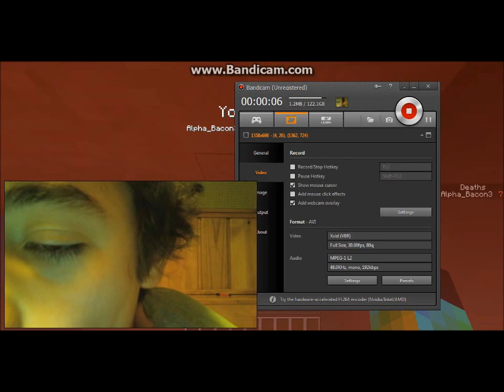RAGE PARKOUR! - A Minecraft Parkour Map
Today I play parkour!